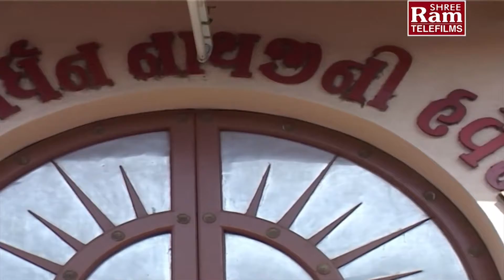Popular Krishna Bhajan | મીઠે રસ સે ભર્યો રાધા રાની લાગે | Hemant Chauhan | Lord Krishna Bhajan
Presenting : Popular Krishna Bhajan - મીઠે રસ સે ભર્યો રાધા રાની લાગે By Hemant Chauhan

Song : Mithe Ras Se Bharyo Radha Rani Lage
Singer : Hemant Chauhan
Director : Dinesh Patel
Producer : Sanjay Patel
Music Label : Shri Ram Audio And Telefilms